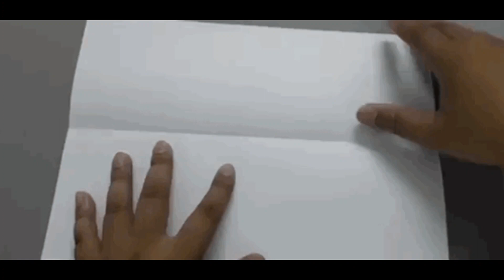Narrated Moving Picture Story presented by DA WURD WITCH 🧹🪄🎼🎙️ "The Library"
Narrated Moving Picture Story presented by DA WURD WITCH 🧹🪄🎼🎙️

"The Library"